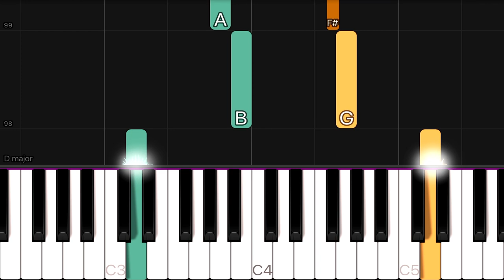John Denver - Annie’s Song | EASY Piano Tutorial